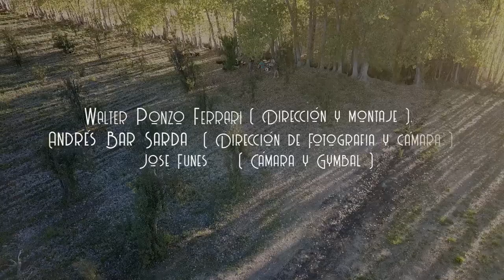"DE AQUI PARA ALLA" por José Luis Alvarez - L y M: Horacio Contreras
1º Videoclip del Ciclo Audiovisual "LAC"
Un ciclo de 9 videos sobre temas del DISCO "La Canción Salvaje"
José Luis Alvarez: voz, guitarra y producción general
Nicolás Colicheo: bajo, mezcla y masterización de sonido
Gabi Fuentes: primera guitarra y captura de sonido en vivo
Juan Colicheo: batería y percusión
Wálter Ponzo Ferrari + "La Chacra Producciones": realización audiovisual
ABRIL 2021